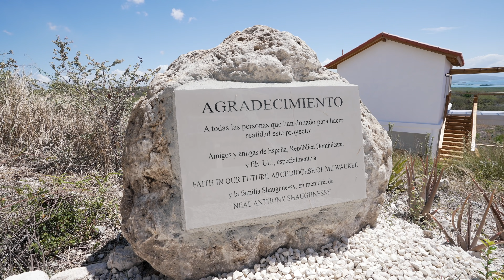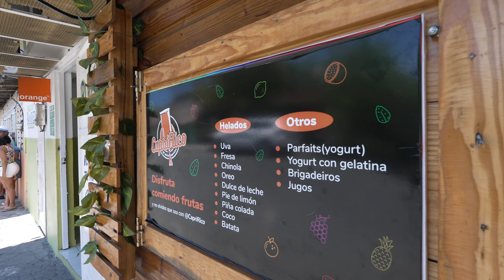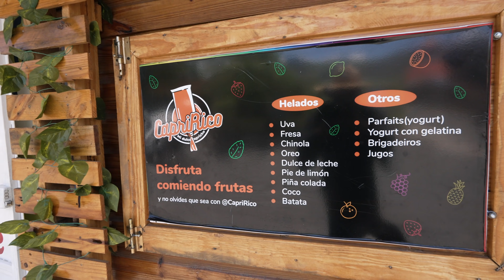Las playas más bellas de República Dominicana que pocos conocen | AZÚA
“Es mejor sorprenderse que decepcionarse”. Vaya frase que le hace justicia a este recorrido por Azúa. Llegar con espíritu aventurero y la curiosidad que nos trae hasta lugares como estos y quedar maravillados, tiene un valor inmenso. ⁣
Belleza cruda, potencial increíble, clima intensamente paradisíaco, buena comida, gente amable e infinitas posibilidades. Será cuestión de llegar y al igual que yo, llevarte una grata y memorable sorpresa. ⁣Azúa, dentro de sus joyas, ofrece algunas de las playas más bellas de República Dominica y que al día pocos conocen.

(INFO DE CÓMO HACER EL RECORRIDO Y CONTACTOS DE BOTE)

El primer recorrido en Bote (Dunas de Caney, los cayos y los manglares se hace desde playa la Caobita).

Playa La Caobita queda a unos 45min del centro de Azua.

El recorrido de Playa El Barco, Playa Blanca, La Uvita I y II, y la Cueva de Pepin se hace desde Playa Monte Rio.

Playa Monte Río está a unos 7min-10min del centro de Azúa.

CONTACTO DE LA LANCHA
CAPITAN VÍCTOR:

LUGAR:
Azúa, República Dominicana

EQUIPOS:
Sony A7SIII
DJI MAVIC AIR 2S
Sony GM Lens 12-35mm
Sony GM Lens 85mm
Sony GM Lens 24mm
Sigma DN GN Art Lens 24-70mm
Macbook Pro
DJI Mavic Pro
DJI Mavic Pro Smart Batteries
DJI Ronin S
CaseLogic Backpack
Rode VideoMic Pro
Anker Portable Charger
WD My Passport for Mac
GoPro Hero Black 4
Tascam Lavalier Mic
PolarPro Vivid Collection
Newmowa GH5 Batteries (2 Pack)
Sandisk 128GB ExtremeMemory Card
Backpack Cover
Universal Adapter